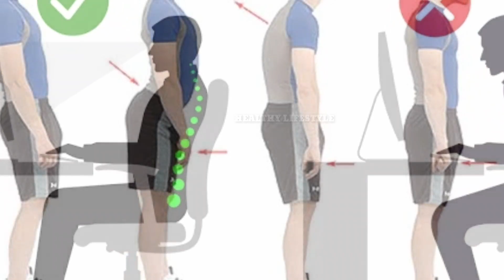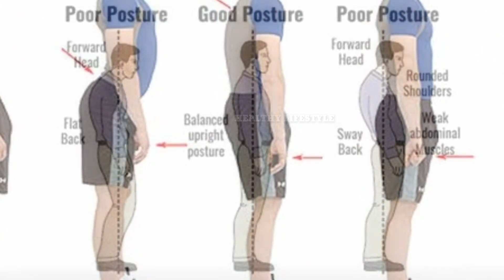18 வயதிற்கு மேல் இன்னும் உயரமாக வளர நீங்க இதை மட்டும் பண்ணுங்க || Increase Height with in 30 Days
18 வயதிற்கு மேல் இன்னும் உயரமாக வளர நீங்க இதை மட்டும் பண்ணுங்க || Increase Height with in 30 Days